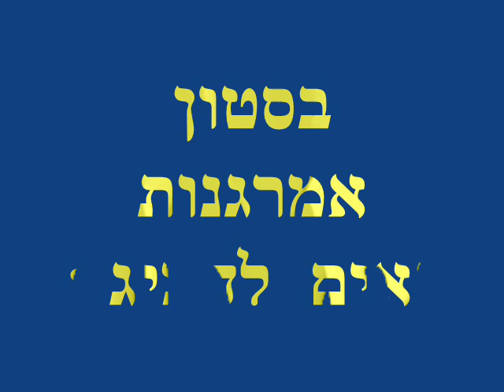יום בחיי - אמיר - הזמיר - קובאני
עוד להיט ענק שמובא לכם מבית האמרגנות הגדול ביותר בארץ -
Beston Amarganut Agency
B.A.A

השיר - "אלוהיי"  -   מהאלבום "יום בחיי"  של בכיר הזמרים הישראלים - "אמיר - הזמיר - קובאני" .

והפעם הלהיט - "אלוהיי" - מאלבומו של הזמיר - אמיר קובאני  "יום בחיי".

תיהנו.